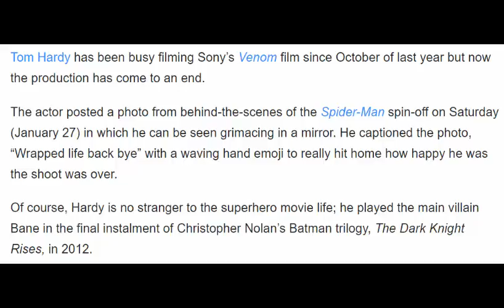Tom Hardy confirms Sony's 'Venom' film production has wrapped via Instagram